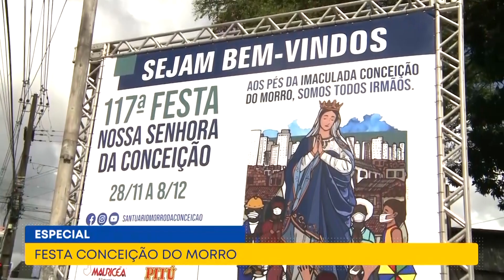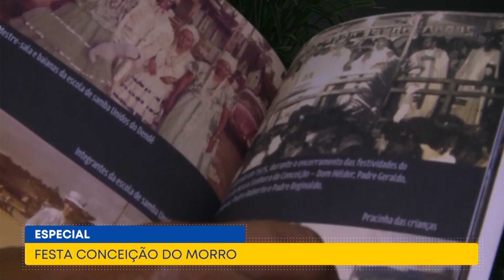Especial - Festa Conceição do Morro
Aqui em Casa - Especial
07/12/2021

De acordo com o programa das Nações Unidas, em 2020, 1 milhão e meio de pessoas contraíram o vírus HIV, e 690 mil morreram de doenças relacionadas à Aids. Uma realidade preocupante.